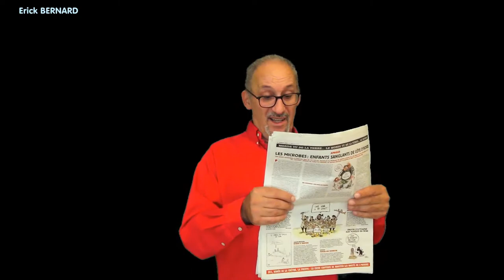Non mais là !! Les écolos c'est trop !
Un bon français bien d'chez nous ;-)

Merci d'avance  ;-)